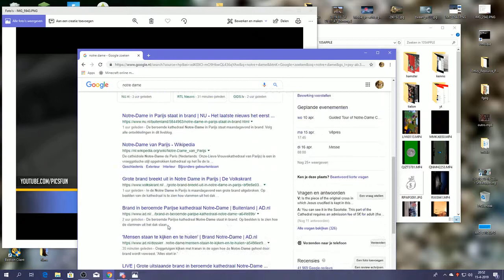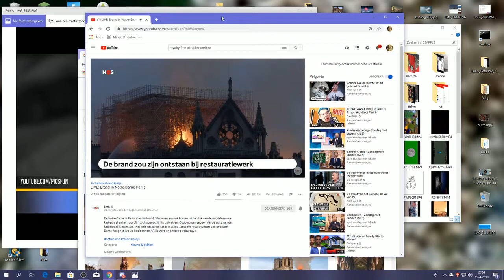When you record searching something at the worst time